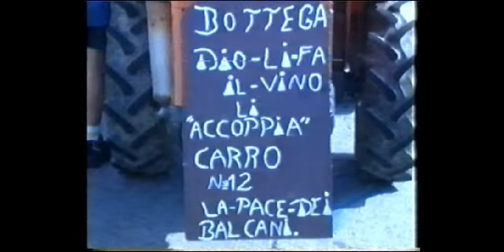1999 carro "La pace dei Balcani" - Dio li fa ed il vino li accoppia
bottega carraiola "Dio li fa ed il vino li accoppia"